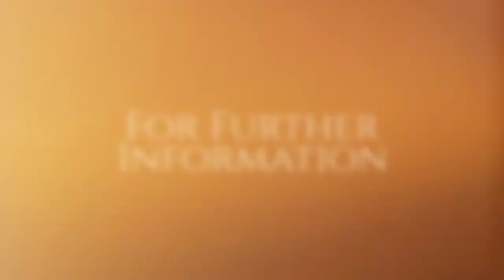Noel Myles Medieval Prints at Mill Tye Gallery